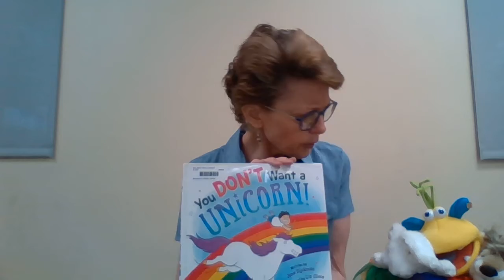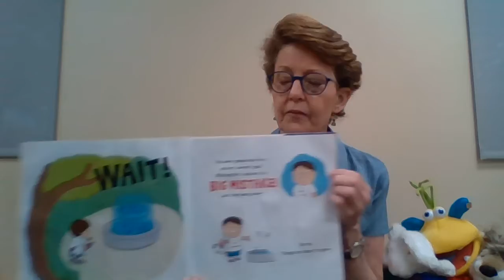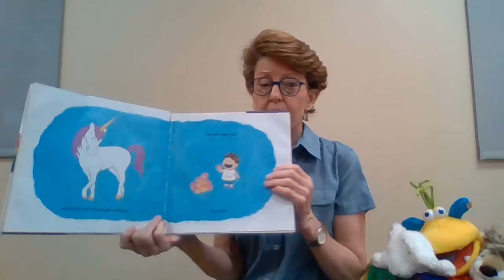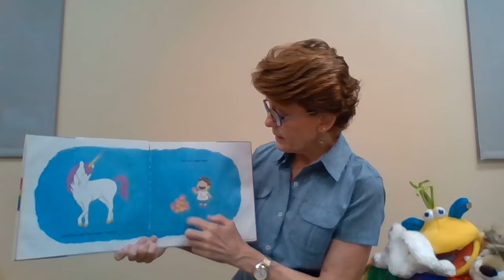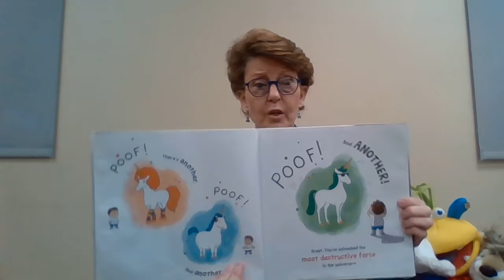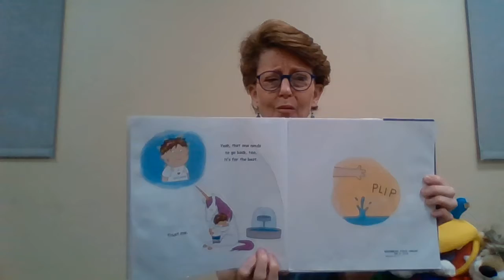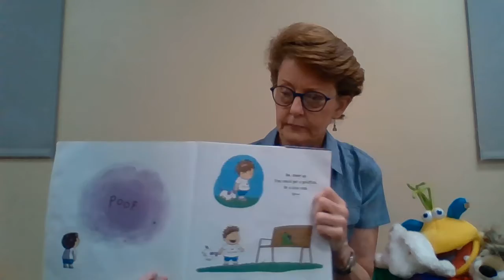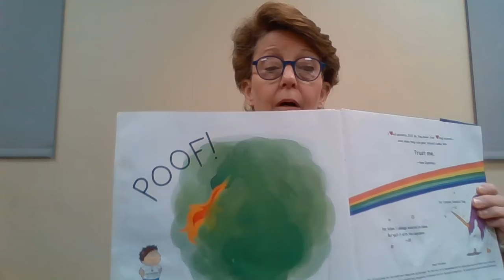May 12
Our Story Time with Ms. Lara